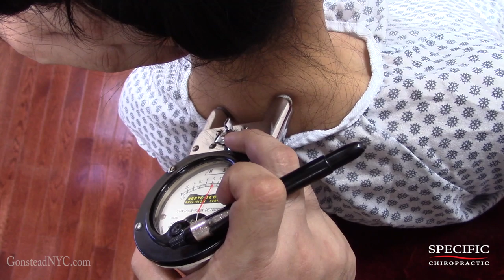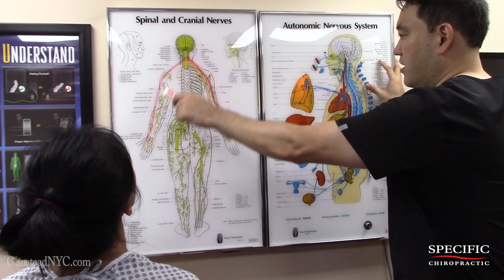5 months trouble holding a cup - Dr Suh Gonstead Chiropractic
For past 5 months, patient been having forearm pain that makes it difficult to hold a cup or any object in the left hand.

Thorough Structural Test reveals abnormalities at the 4th Lumbar, 6th Dorsal, 6th Cervical, Scapula, Lunate, Scaphoid, and 1st metacarpal.